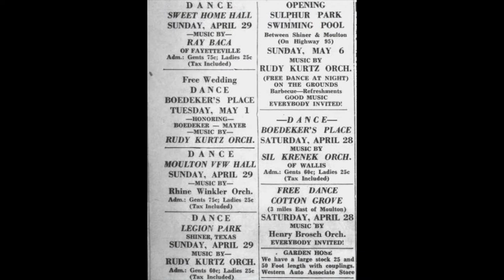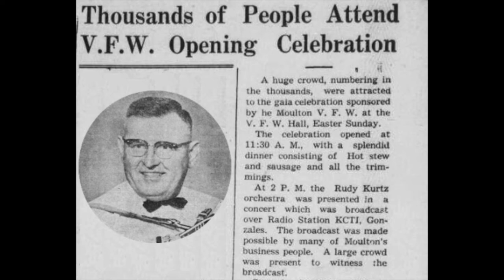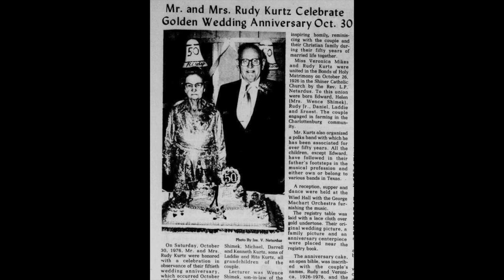TEXAS DANCEHALL STANDARDS: Rudy Kurtz Orchestra / Beautiful Shepherdess / Humming Bird 179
Czech-American band leader Rudy Kurtz was born January 8, 1903 to immigrant parents in Moulton, TX, in a region populated by many Czech and German immigrant families.  An article from the Shiner Gazette on 9/3/59 reads:

“Rudy Kurtz has played accordion since he was five years old.  His first accordion was a gift from his father, John and in a short time little Rudy learned to play the accordion, and that without a teacher, to the extent that he soon was able to play at the then popular house dances and later at weddings.

“At the age of seventeen he organized a teen-agers band called the Kurtz Happy Six.  Members of the band were former students of St. Ludmila's Academy in Shiner and former students of Kaspar Darilek, a music teacher who played professionally for nine years with the Gentry Brown Circus Bands.

“In 1946 Rudy Kurtz formed his present six man dance band, which plays four nights each week.  For seven years the band has played every Sunday over Gonzales Radio Station KCTI, and has done a great number of recordings of which over a dozen are Rudy's own compositions.

“Kurtz is married to Miss Veronika Mikes.  Of this marriage there are six children, and thirteen grandchildren.  Mr. Kurtz is a “Gazda” above par and he and his wife live on their own farm in a rambling ranch style modern home on Farm to Market Road 1891 just off Highway 95 at Sulphur Recreational Park north of Shiner.

“Besides music and farming, the tall 260 pound band leader does welding, blacksmith, and mechanic work, and has been repairing clocks since he was boy.”

Rudy Kurtz could play cornet, clarinet, saxophone, and trombone, as well as his favored accordion and tuba.  Five of his six children were also musicians, playing in bands or starting their own.  Rudy recorded over twenty sides for Texas-based record labels Martin, TNT and Hummingbird.  He passed away at his home near Shiner on October 17, 1978.

[Beautiful Shepherdess, Rudy Kurtz, v Charles Vana, Humming Bird 179-B, recorded late 1940s?, matrix HB-004]